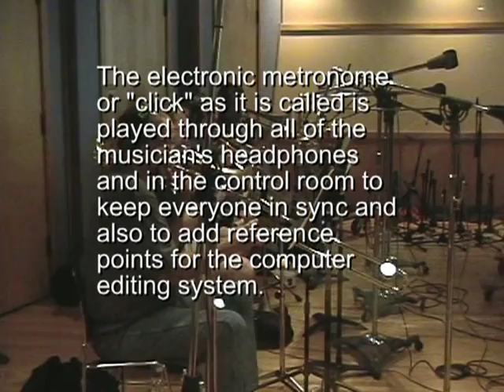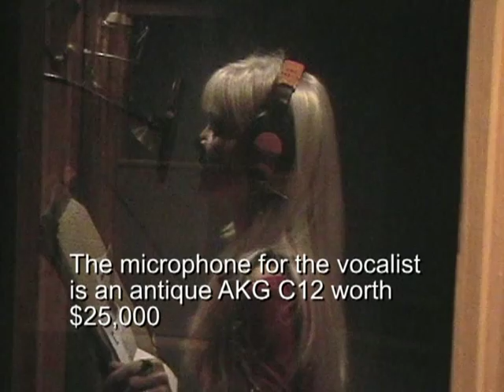The Making Of An Album - Part I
Denise Brigham at The Chicago Recording Company July 17, 2008 for a big band session that will be part of her upcoming album.